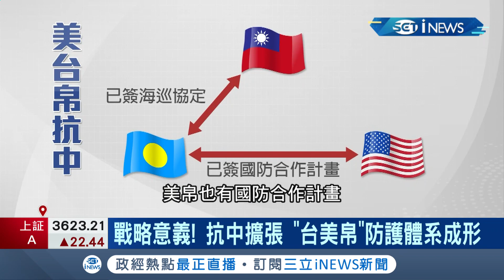美國駐外大使43年來首度訪台高喊"真朋友"! "台美帛"防護體系成形...力阻中國向外擴張│記者 周楷 方柏丰│【台灣要聞。先知道】20210330│三立iNEWS